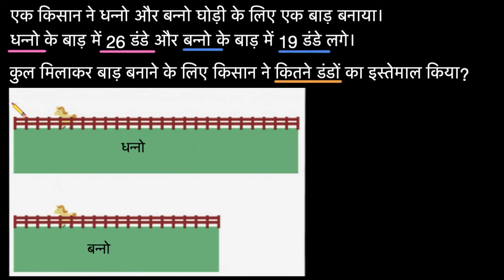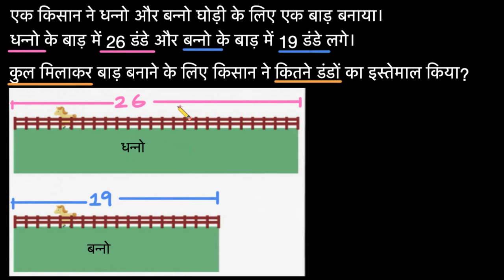जोड़ शब्द समस्या: घोड़े